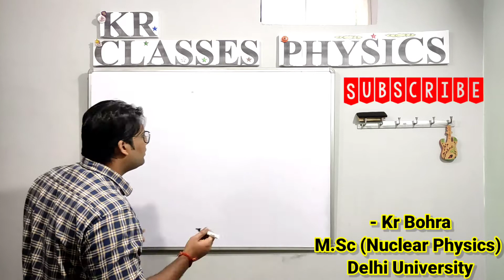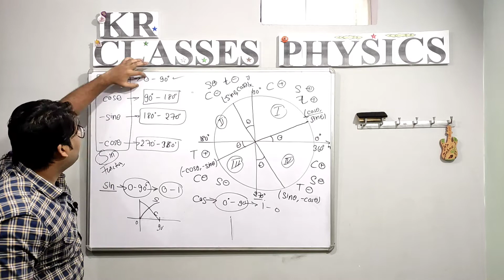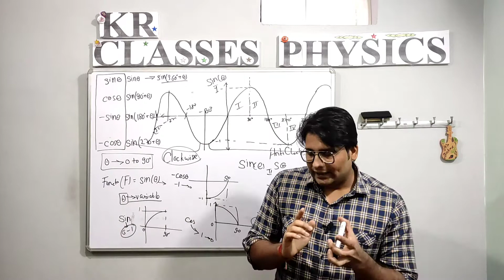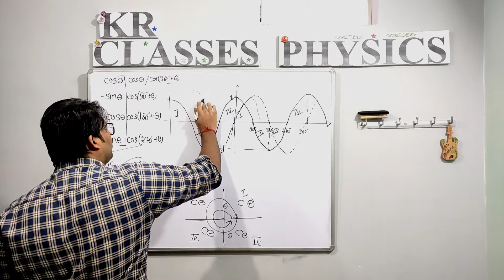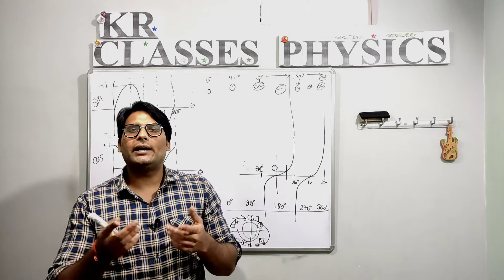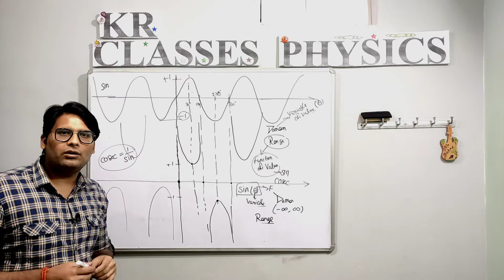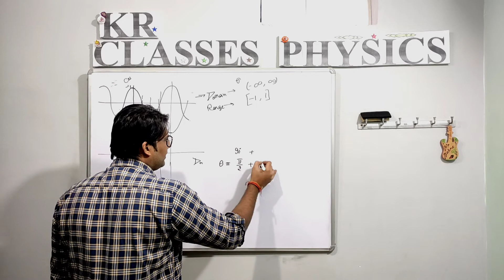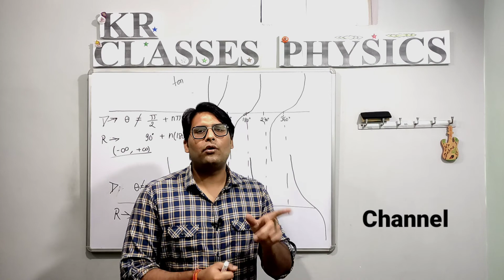Function & Graph (फलन और ग्राफ) - Part 5 | Trignometric Function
Tutorial Sheet-2
(Measurement and Measuring Equipments)
KR Classes - Physics